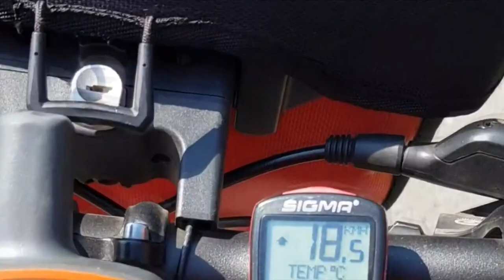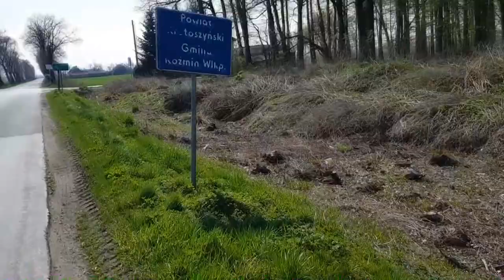Pierwsze Gminobranie: Jarocin - Śrem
Przede wszystkim witam wszystkich na kanale zaliczgmine.pl Pierwszy film z relacją z zaliczania gmin na trasie Jarocin-Śrem. Udało się zaliczyć gminy: Jarocin, Jaraczewo, Koźmin Wlkp., Pogorzela, Piaski, Gostyń, Dolsk, Książ Wlkp., Śrem.